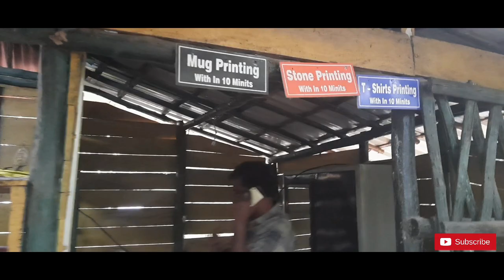thekkady kumily Aana thavalam day 2 elephant Ride